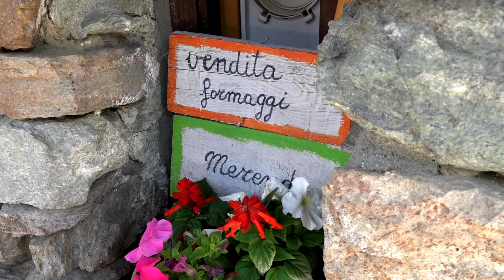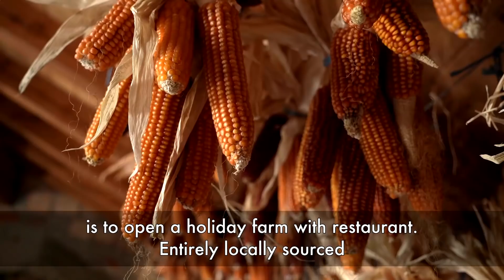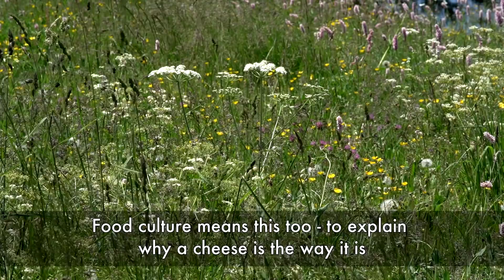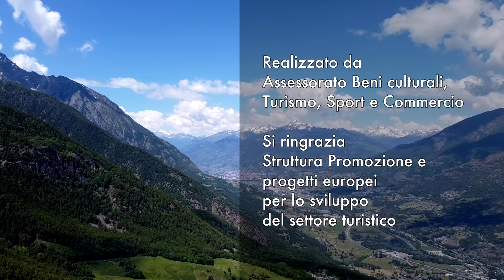Valle D'Aosta: Capre e cavoli. Il Vallone di Saint Marcel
[ ITA ] Continua il viaggio di PatrizioRoversi fra i P.A.T. (prodotti agroalimentari tradizionali, ndr) della Valle D’Aosta, in questo episodio lo seguiamo nel Vallone di Saint Marcel a cercare i formaggi prodotti direttamente sugli alti pascoli. La Valle D’Aosta è un parco archeologico-gastronomico naturale: l’uomo qui è arrivato 6 o 8 mila anni fa, adattandosi inizialmente a raccogliere le erbe selvatiche e i frutti spontanei offerti dall’ambiente circostante. Poi l’agricoltura, l’allevamento, la filiera del latte! Vediamo da vicino queste fasi tra loro interconnesse nell’azienda agricola di Ruben e Roberta, a Saint Marcel di Champremier. Ruben alleva capre e pecore, Roberta si occupa di trasformare il latte in formaggi. E poi c’è Stefano, che seleziona le erbe e cucina. Una realtà preziosa, che contribuisce a preservare il territorio sia fisicamente (perché pascolo vuol dire cura del sottobosco e contenimento del dissesto idrogeologico), che ideologicamente, promuovendo uno stile di vita sano, mantenendo e divulgando le tradizioni agroalimentari. È importante anche per il turista che una volta qui, oltre ad assaggiare dei prodotti di estrema qualità, tocca con mano da dove vengono e come si fanno: la cultura del cibo è anche spiegare perché un formaggio è proprio così e in che modo rappresenta e dipende dal territorio. In Valle D’Aosta passato e futuro si collegano! E soprattutto, si mangiano…

[ ENG ] Aosta Valley Slow Tour: looking for the PATs (traditional agri-food products, ed.), we reach St Marcel Valley to taste some local high quality cheeses produced on the high pastures. Aosta Valley is a natural archaeological-gastronomic park: menkind came here 6 or 8 thousand years ago, first adapting to collect wild herbs and fruits spontaneously grown in the natural environment. Then we had farming, breeding, the dairy chain! Let's take a closer look at these interlinked steps visiting Ruben and Roberta's farm in St Marcel of Champremier. Ruben breeds goats and sheep, Roberta takes care of transforming their milk into some quality cheese. There is Stefano too, the one who picks the wild herbs and get cooking. Their work is precious and helps to preserve the land both physically and ideologically! Grazing means taking care of the undergrowth and containing hydrogeological instability, they also promote a healthy lifestyle, keeping agri-food traditions alive. Not least, the tourists once here can taste some great quality products and understand where they come from and how are they made: Food culture is also explaining the reason why a cheese tastes like that and how it does represent or affect the land it comes from. The Aosta Valley is where past and future come together… But above all, where they’re eaten!